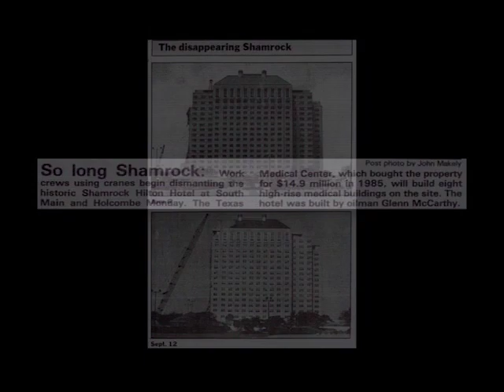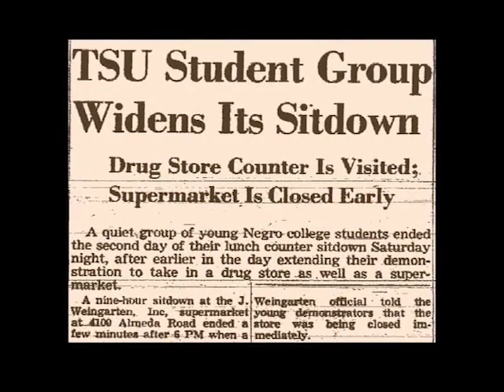CHAPTER 05 Houston's Shamrock Hotel, Downtown Movie Theaters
SHAMROCK HOTEL, MOVIE THEATERS, TSU SIT-IN

On St. Patrick's Day in 1949 the glamorous Shamrock Hotel opened in Houston.  Built by the wealthy and flamboyant Texas oil wildcatter, Glenn McCarthy, it was the finest hotel in Texas at the time.  For the grand opening ceremonies and parties, McCarthy brought in more than 175 Hollywood celebrities who arrived by plane and special trains.  He arranged for actress Dorothy Lamour to do her national radio show live from the hotel ballroom, the Emerald Room.   The crowds were so big and so rowdy that even the governor of Texas could not get in for the opening ceremonies.  Because of the clamor, Lamour's radio show was cut off by radio executives and she left the room in tears.

The grand opening attracted national attention to Texas and author Edna Ferber included it in her sensational new novel "Giant."  The book was banned in Texas libraries, but later in 1956, it became a movie classic starring Rock Hudson and Elizabeth Taylor.  The character of Jett Rink, played by James Dean in the movie, was modeled after Glenn McCarthy.  In the movie the opening of Jett Rink's hotel was influenced by the real opening of McCarthy's Shamrock.

Built a few miles south of downtown Houston, in a resort-like setting, the hotel had eighteen stories and more than 1,100 guest rooms.  The people of Houston loved the Shamrock, however, some critics described it as being outrageously vulgar.  Nevertheless, to the rest of the world, it became an extravagant symbol of Texas during that era.  McCarthy used the Irish theme throughout the hotel and designers selected more than sixty different shades of green for the interior décor.

With its impressive lobby, grand ballrooms, lively nightclubs, big name entertainment, and fine-dining restaurants, the Shamrock Hotel became the epicenter of Houston high society.  Surrounded by landscaped terraces and tropical gardens, the Olympic-sized swimming pool was large enough to hold boat shows and water skiiers.  Local society debutantes, as well as the rich and famous, could be seen in the pool or lounging in one of the poolside cabanas.

As time moved on, newer hotels were built and tastes changed; Glenn McCarthy and the Shamrock fell on hard times.  The Hilton Corporation took over the hotel, renaming it the Shamrock Hilton.  Convention facilities were added and the hotel became popular for trade shows and meetings.  Trader Vic's Restaurant, with its Polynesian theme, was added to the hotel and became a favorite night spot.  The Shamrock remained one of Houston's premier hotels, and a favorite lodging place for visiting celebrities and royalty until the 1980s.  Even though the once-grand Shamrock was demolished in 1987, it is still fondly remembered by Houstonians as a colorful era in Texas history.

Houston had three large and elegant downtown movie palaces built in the 1920s--the Majestic (1923), the Metropolitan (1926), and the Loew's State (1927).  Operated by Interstate Theaters of Texas, the Majestic and Metropolitan also had live shows.  The spectacular Egyptian-themed Metropolitan was built by Houston financier Jesse Jones as part of his new Lamar Hotel complex. The Loew's, which was next door and faced Main Street, was considered one of the finest theaters in the Loew's chain outside of New York City.  Sadly, all three of these opulent Houston movie palaces closed in the 1970s and have been demolished.

In March of 1960, students from Texas Southern University, a predominantly African American college in Houston, bravely staged a sit-in at the lunch counter at a Weingarten's grocery store near downtown.  It was the first sit-in Texas had experienced and the students demanded equal rights and the end of the racial injustice that prevented blacks from sitting at the counter and eating with white patrons. It was the beginning of the end of racial segregation of businesses and public facilities in Houston.

All of this history is contained in the photo collections at the Houston Metropolitan Research Center in the Texas Room at the Houston Public Library.  Video scenes are from the documentary, "In Search of Houston History," produced by the Friends of the Texas Room and aired on HoustonPBS.